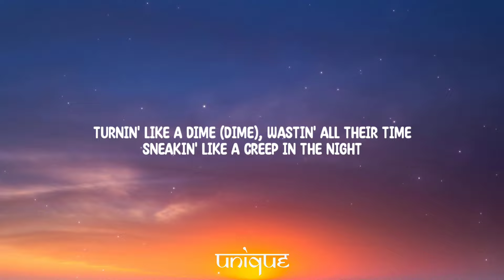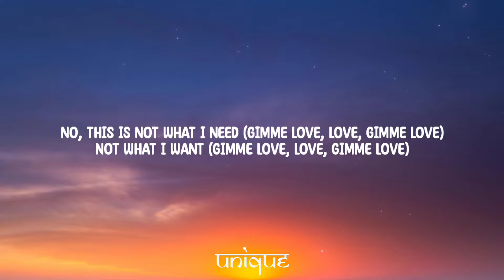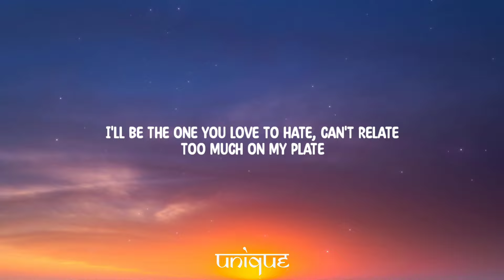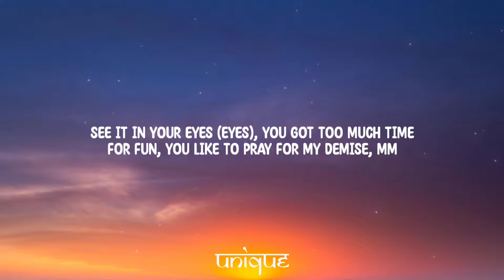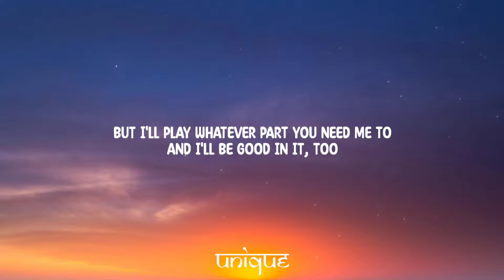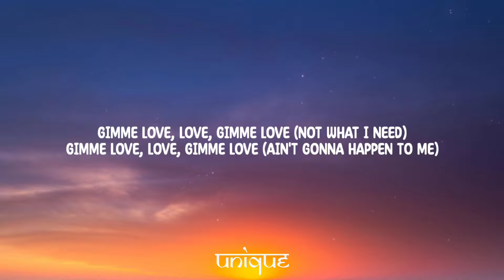Ariana Grande - true story (Lyrics)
Lyrics:

[Chorus]
This is a true story about all the lies
You fantasized (Fantasized) 'bout you and I
This is a true story about all the games
I know you play

[Post-Chorus]
No, this is not what I need (Gimme love, love, gimme love)
Not what I want (Gimme love, love, gimme love)
Ain't gonna happen to me
Gimme love, love, gimme love, love, lo-love
Gimme love, gimme love, love
Love, love, lo-love

[Verse 1]
I'll play the villain if you need me to
I know how this goes, yeah
I'll be the one you pay to see play the scene
Roll the cameras, please

[Pre-Chorus]
Turnin' like a dime (Dime), wastin' all their time
Sneakin' like a creep in the night
But I'll play whatever part you need me to
Mm

[Post-Chorus]
Love, love, lo-love

[Verse 2]
I'll play the bad girl if you need me to
If it makes you feel better
I'll be the one you love to hate, can't relate

[Pre-Chorus]
See it in your eyes (Eyes), you got too much time
For fun, you like to pray for my demise, mm
And I'll be good in it, too

[Post-Chorus]
Gimme love, love, gimme love, love, lo-love (Ooh)
Gimme love, gimme love, love (Gimme love, gimme love)
Love, love, lo-love (Not what I want)
Gimme love, love, gimme love (Not what I need)
Gimme love, love, gimme love (Ain't gonna happen to me)
Gimme love, love, gimme love, love, lo-love (Gimme love, gimme love)
Love, love, lo-love (Mm)